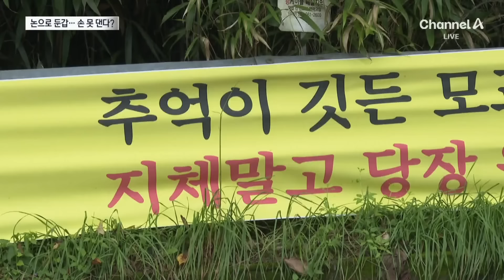논으로 둔갑한 폐교 운동장…손 못 댄다? | 뉴스A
논으로 둔갑한 폐교 운동장…손 못 댄다?

이곳은 20년 전 폐교된 학교 운동장입니다. 교문만 덩그러니 남은채 거대한 논으로 둔갑했는데요.
 졸업생들은 반발하고 있습니다. 어떻게 된 일인지, 공국진 기자가 알아봤습니다.

〈평일〉
08시 00분 라디오쇼 정치시그널 (유튜브 라이브)
08시 50분 김진의 돌직구 쇼
10시 20분 김진의 더라방 (유튜브 라이브)
12시 00분 뉴스A 라이브
15시 50분 강력한 4팀
17시 20분 뉴스TOP10
19시 00분 뉴스A

〈주말〉
12시 00분 토요랭킹쇼·뉴스A 라이브
17시 40분 뉴스TOP10
19시 00분 뉴스A